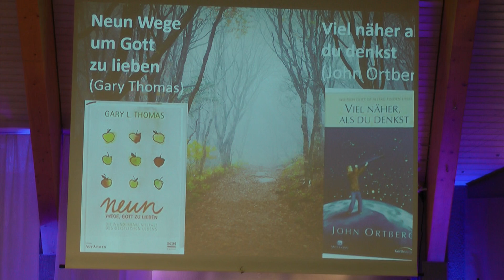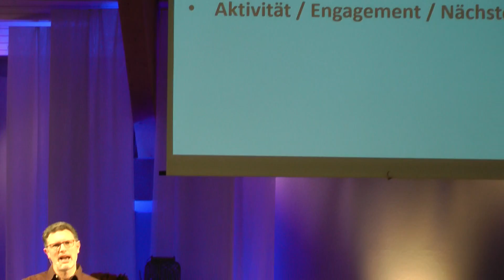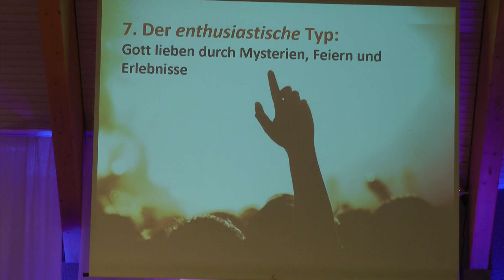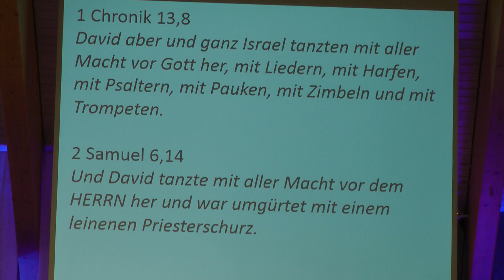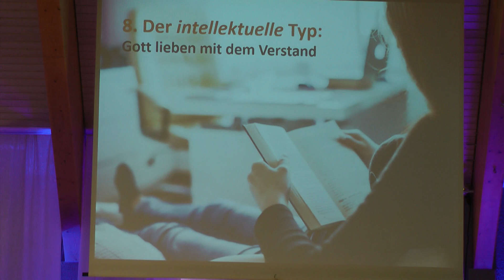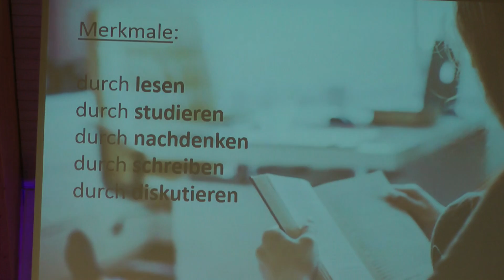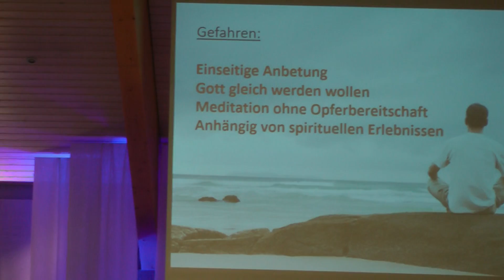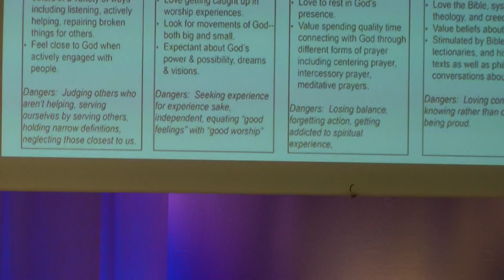In Jesus bleiben (6) Neun Wege, um Gott zu lieben (Teil 2) - Andreas Timm (19.02.2017)